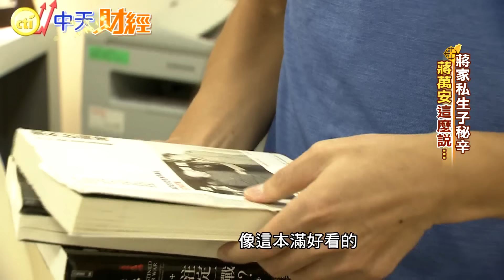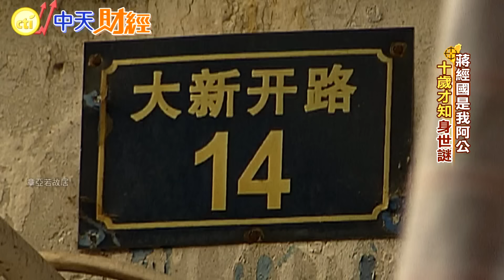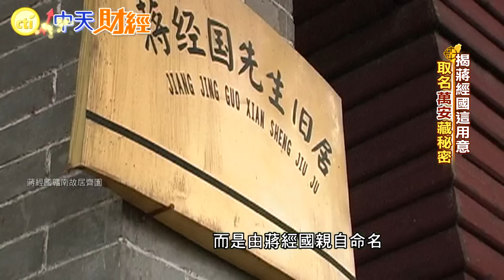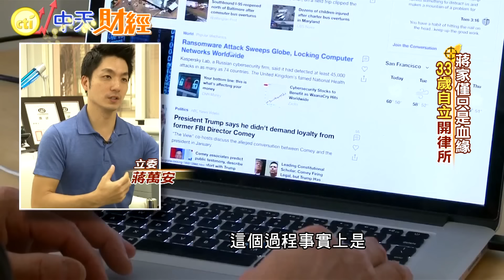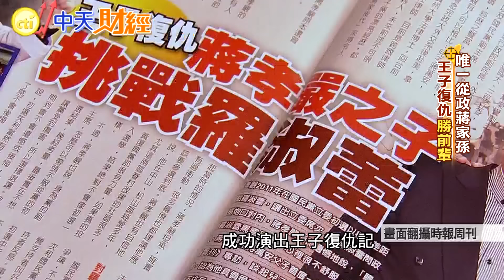【財經搜故事】活到10歲才知道蔣經國是親爺爺！"最年輕台北市長"蔣萬安專訪中談到差點失去摯愛及你不知道的蔣家秘辛...｜中天財經頻道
九合一大選落幕，國民黨籍蔣萬安從三腳督殺出重圍，以57萬5590票、42.29%當選第8屆台北市長，而說到蔣萬安，第一個聯想到的，就是他的爺爺是已故小蔣總統，蔣經國，不過蔣家這個標籤對他來說，在十歲以前，卻僅只是課本上的存在，為什麼呢？中天新聞團隊，當時經過長達三個月的溝通，蔣萬安終於在立委選戰忙碌的行程中，撥空接受我們獨家專訪，也聊到了幕後的這段秘辛！吐露從小因為蔣中正曾孫、蔣經國的孫子身分，被同學指指點點，回到家中身世也成了禁忌話題，直到國中時，在圖書館看書，才確知自己是蔣經國庶出的孫子，奶奶還有疑似被暗殺的傳聞。然而或許很多人以為，因為非婚生後代的身分，蔣經國只留下了血緣關係，而沒有其他聯繫，但真實狀況是，蔣萬安這個名字，是蔣經國親自命名的，背後是一段深厚感情，帶您來看，你所不知道的蒋家故事。